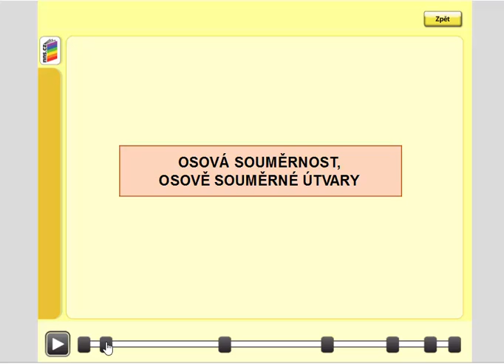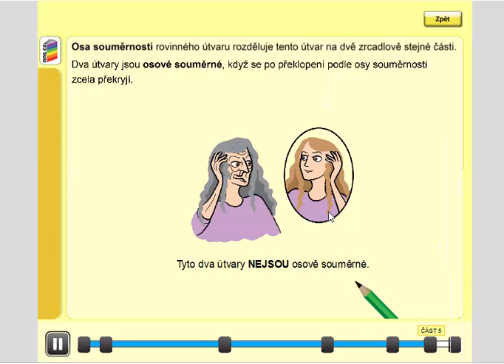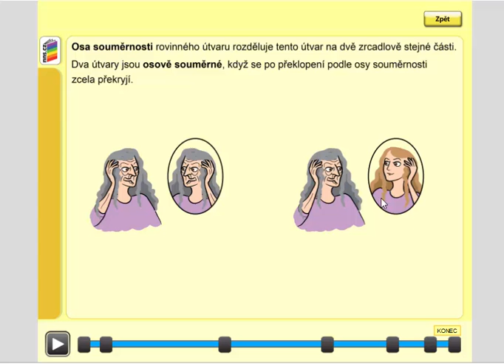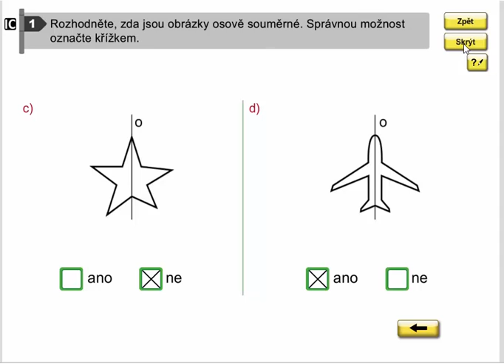Osově souměrné útvary, Geometrie pro 4.ročník, str. 54, cv. 1